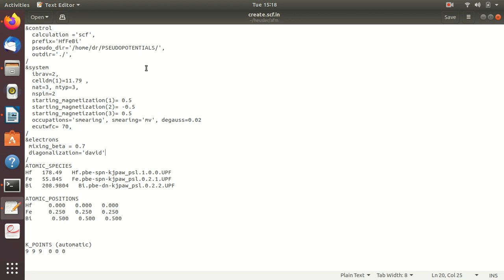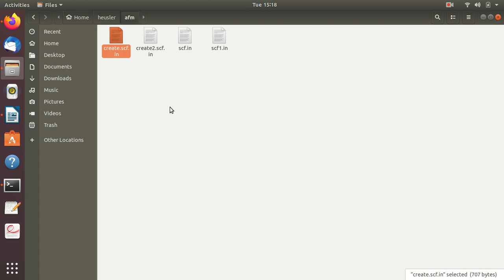Quantum Espresso: How to prepare antiferromagnetic input file.